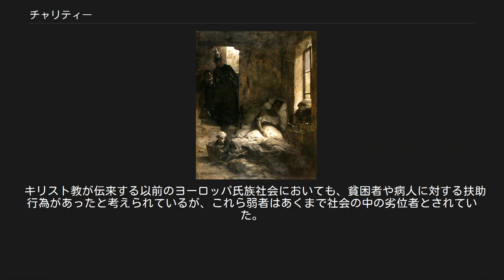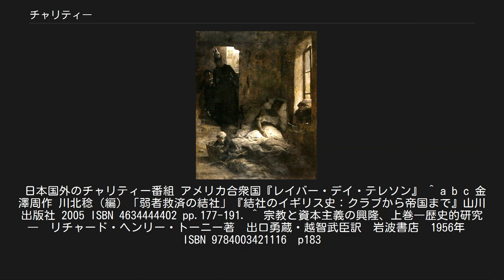チャリティー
チャリティー（英: charity）とは、慈愛・慈善・博愛または同胞愛の精神に基づいて行われる公益的な行為・活動のこと。
語源は「親切」を意味する古代ギリシャ語「カリス」（希: χάρις）及びそのラテン語形「カリタス」（羅: charitas）から。
 世界各地でチャリティーの活動・組織が見られ、それらの多くは宗教的な背景を持つ。
チャリティーはしばしば身体障害者や高齢者などに対する社会福祉、貧困地域の飢餓救済、紛争地域の難民救済、または災害・事故などの犠牲者や遺族に対する支援活動などといった形態をとるが、本来的には以上の活動にとどまらず、社会に対する貢献全般がチャリティーであると言える。
また、チャリティーに係る費用は寄付・寄進によって支弁されることが多い。
 世界各地で普遍的に存在するチャリティーだが、その起源には地域によって差異が見られる。
 農耕の発達などに伴って文明が成長していくと、富の集中化が発生し社会内部に格差が生じるようになった。
社会内部の格差を緩和するため、一方では宗教が生まれ、一方では富の再分配が行われた。
多くの文明では、両者は密接な関係を構築していき、富の再分配が宗教的な意味合いを与えられるようになった。
その一例がインドで生まれた喜捨であり、喜捨は仏教とともに東南アジアおよび中国・日本などへもたらされた。
イスラーム社会でも神の教えに従って、ザカート・サダカと称される喜捨がムスリムの重要な行為に位置づけられている。
 キリスト教が伝来する以前のヨーロッパ氏族社会においても、貧困者や病人に対する扶助行為があったと考えられているが、これら弱者はあくまで社会の中の劣位者とされていた。
しかし、貧者に積極的な意味を見出し、隣人として救済することを教義の一つとするキリスト教がヨーロッパに登場すると、チャリティー活動とキリスト教精神とが結合し、教会を中心として積極的なチャリティー活動が行われるようになった。
しかし、教会によるチャリティー活動も修道僧の霊的救済という側面が非常に強く、チャリティーを受ける貧困者の立場に立ったものとはいえず、チャリティーとしての限界があった。
 中世ヨーロッパ期には、都市で成長した商工業者によるギルドがフラタニティを結成し、教会と並んでチャリティー活動を展開した。
近代ヨーロッパ期になると、市民社会の成長とともにチャリティーとキリスト教的背景との分離が進む。
スイスの宗教改革者たちの意見によれば、ローマ教会の「むやみやたらに施しを与えるという見せかけの慈善を認めていた」ことに対抗するために「真のキリスト教徒は勤勉と倹約の徳を」と強く主張しなければならなかった背景があったという。
さらに産業革命期に入った後は、産業界の成功者らによるチャリティー活動が盛んになった。
この時期のチャリティーは宗教的な色彩を薄めており、チャリティーの世俗化とも言われるが、実業家らは多分に自己満足としてチャリティーを実施しているところがあった。
そのため、彼らのチャリティーは個人的な活動であると言え、決して計画的・組織的なものではないという限界があった。
 イギリスでは17世紀の終わりごろから自発的な諸個人によって組織されたチャリティー団体が出現しはじめ、慈善はイギリスの国民性と言われるほどの盛り上がりをみせた。
19世紀以前のイギリスでは慈善活動は女性が公的に社会活動できる数少ない場であり、多くのチャリティー団体では女性が極めて重要な役割を果たした。
チャリティー団体は大英帝国の拡大とともに世界各地に創設されていった。
 これら団体は組織的かつ計画的なチャリティー活動を実施し、チャリティーにあらたな局面をもたらした。
また、その一方では、政府による社会福祉が次第に充実していき、チャリティーの組織化が民公両面で進んでいったのである。
 20世紀に入ると公的な社会福祉が高度に整備されたため、民間のチャリティーは相対的に傍系へと置かれるようになった。
しかし、民間チャリティーは公的社会福祉ではカバーできない分野を担っており、特にイギリスやアメリカでは社会の中で大きな役割を果たし続けている。
 仏教の伝来の後、飛鳥時代の頃に皇族を中心として慈善的な活動が行われたとする伝説があるが、本格的な活動は奈良時代の行基からと考えられている。
行基は道路や橋といった交通施設や池・用水といった農業施設の建設など公益的な活動に携わった。
 平安時代前期には、上流貴族が諸国で貧民救済政策をとる事例が比較的多く見られる。
こ...